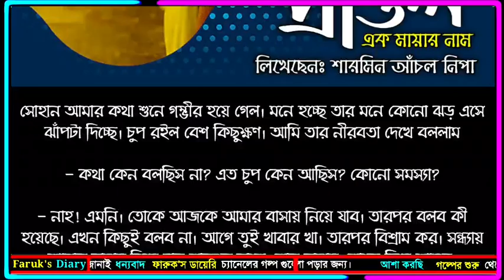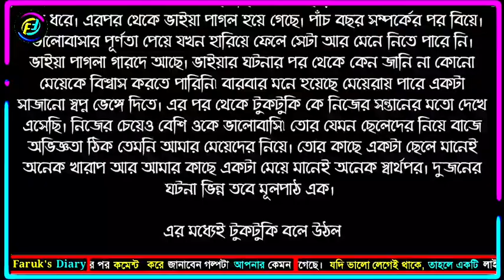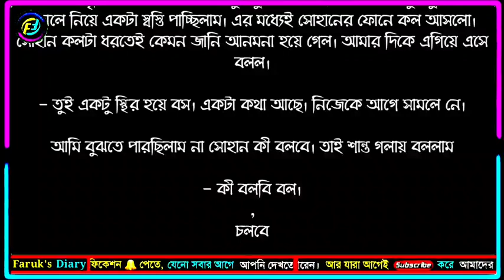প্রাক্তন | পর্ব - ২২ | Prakton | Part - 22 | ভালো লাগার মত ভালোবাসার গল্প | Faruk's Diary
গল্পের নামঃ প্রাক্তন
পর্ব - ২২
writer: শারমিন আঁচল নিপা

ভালোবাসার গল্প
রোমান্টিক গল্প
প্রেমের গল্প
বেদনার গল্প
Valobasar golpo
Romantic love story
premer golpo
Faruk Media

💞. Valobasar golpo. 💞
💞. Premer golpo. 💞
💞. Koster golpo. 💞
💞. Jeboner golpo. 💞
💞. Prem Nibedon. 💞

❤ Thanks For Stay With Faruk's Diary. ❤